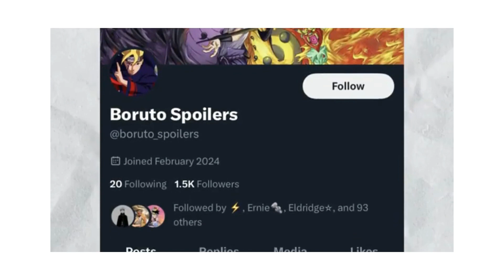Boruto chapter 8 spoilers come out.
The Boruto Chapter 8 spoiler came out the new episode of the new generation Naruto.
Trending
Trendingvideos
Viral
Viralvideos